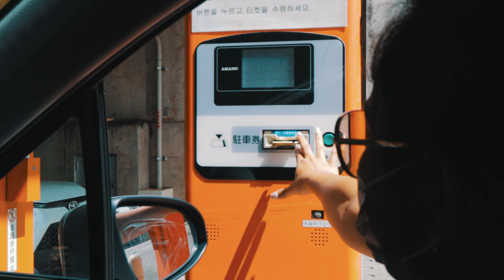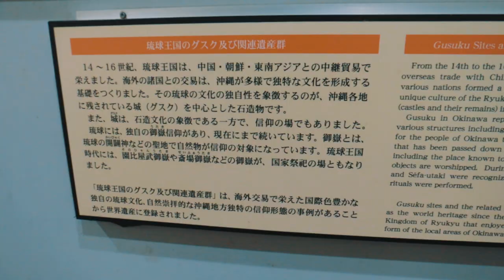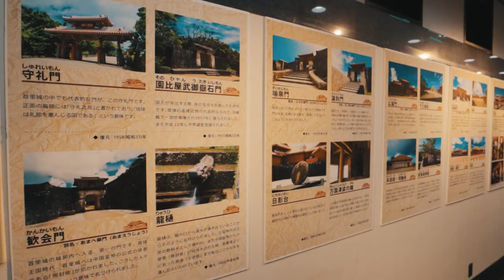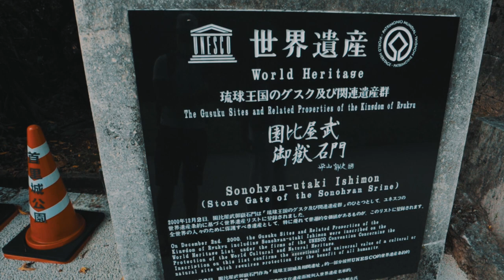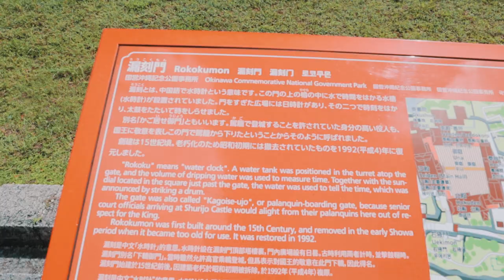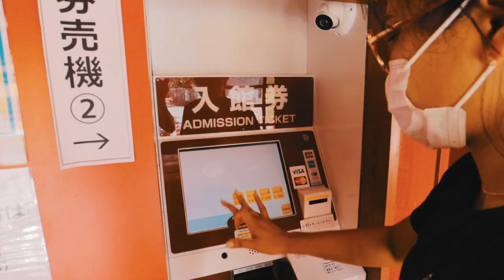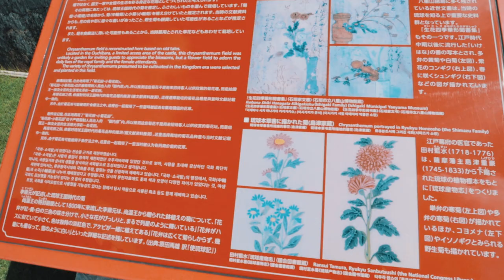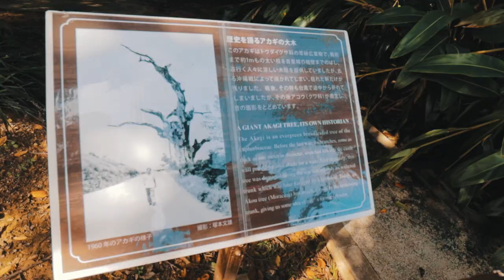Shuri Castle Okinawa - Japan Travel Guide | Vlog 25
If you're new to Okinawa, Japan, you'll have to check out the Shuri Castle site located right in Naha.

Shuri Castle will have you fully immersed within your surroundings and give you a glimpse of what old Okinawa was like.

Shuri Castle, also known as Shurijo Castle, was built in 1429 and was continued build by 1879.

Once you enter the castle, you'll see a considerable influence of Chinese structures and architectural design.

As you can see, the Shuri castle served as a palace of the Ryukyu Kingdom, however throughout the times, the castle wasn't taken care of and was taken for granted.

Additionally, the castle took heavy damages during 1945 throughout the Battle of Okinawa and was renovated in 1950 and became a university.

Shuri Castle Navigation Guide

Intro: (0:00)
Driving to Shuri Castle: (0:39)
Shuri History Museum: (1:23)
Castles Throughout Okinawa: (1:58)
Shuri Castle Physical Map: (3:01)
Shuri Mon Castle Gate: (3:22)
Kankaimon: (4:21)
Outer Shuri Castle: (5:06)
Admission Fees: (7:50)
Inner Shuri Castle: (8:24)
Shuri Castle Before and After: (8:36)
Shuri Castle Construction: (8:50)
Yohokoriden: (9:30)
Naha View: (10:22)
Virtual Reality Room: (11:50)
Conclusion: (12:38)